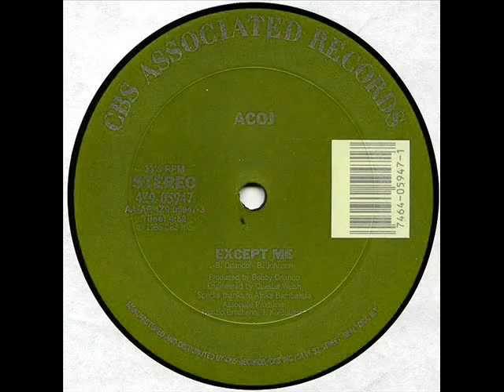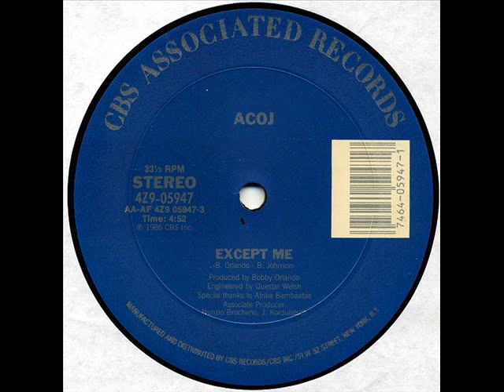Acoj - Except Me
More Electro Hip Hop produced by Bobby Orlando!
Engineer -- Questar Welsh
Producer -- Bobby Orlando
Producer [Associate] -- Jurgen Korduletsch, Nunzio Brocheno
Written-By -- Bobby Orlando
Special thanks to Afrika Bambaataa
copyright CBS Associated Records 1986.